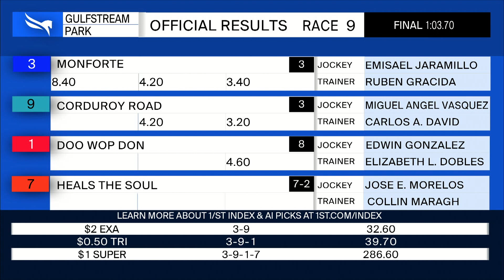Gulfstream Park April 29, 2023 Race 9